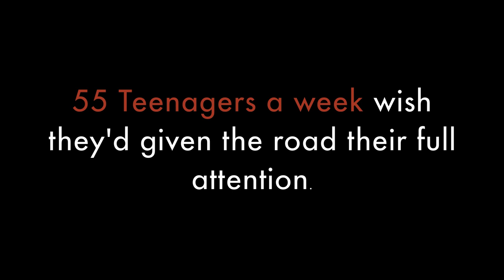Parkwood Academy Road Safety Advert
Media Club students have created a hard-hitting video commercial for their fellow students to highlight the importance of road safety as part of Road Safety Awareness Week - take a sneak peek!